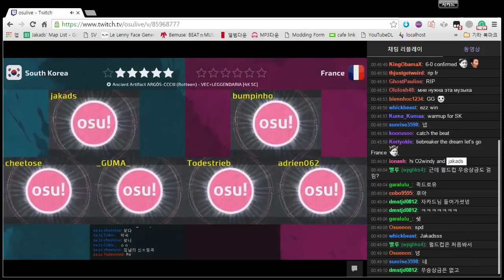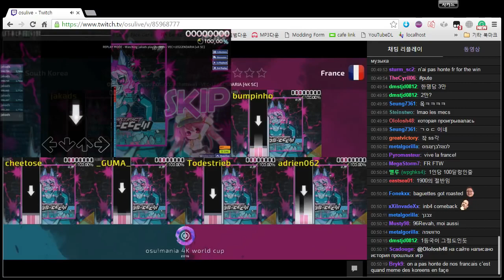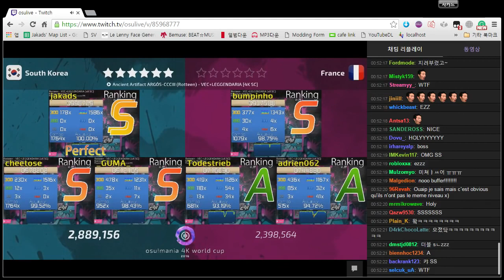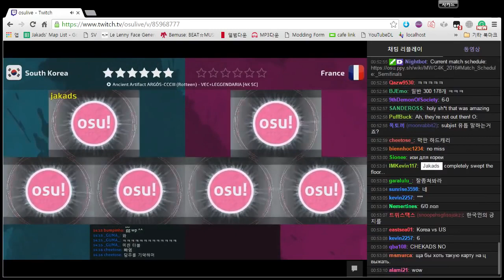Not Dank Edit MWC VEC+LEGGENDARIA SS THINGY feat JAKADES [Jakads Archive]